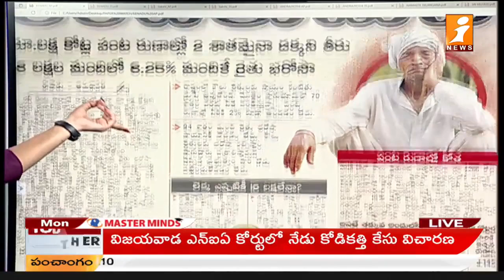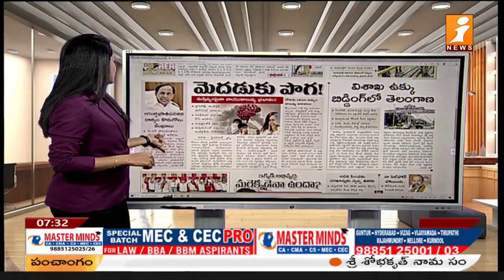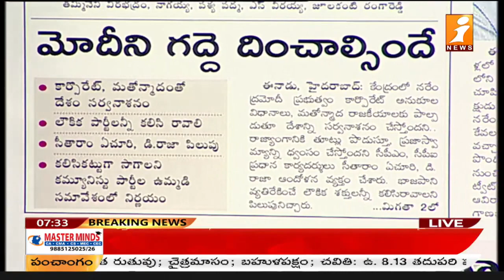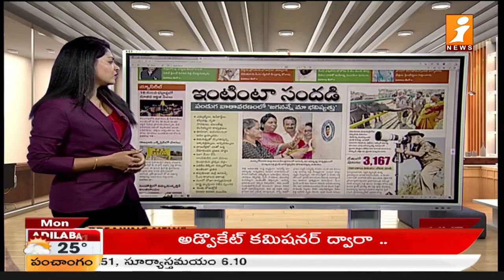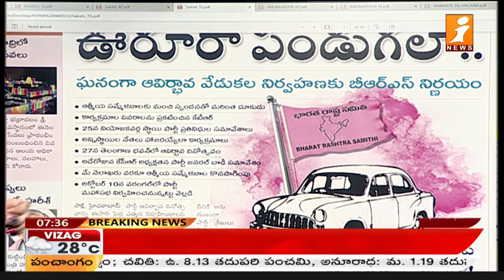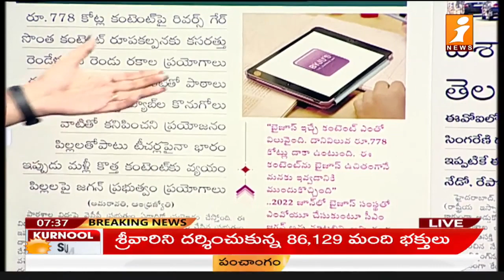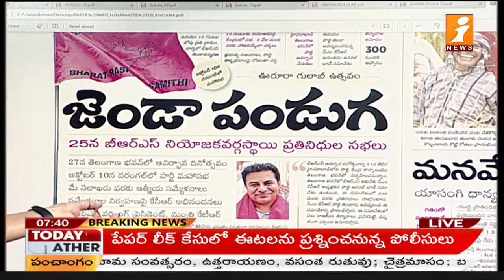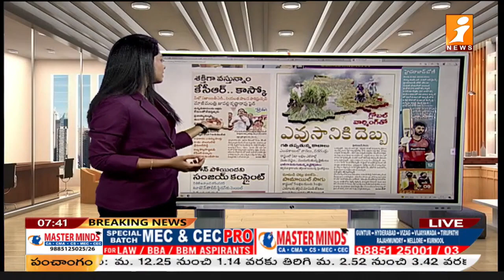Top Headlines From Today News Papers | Telugu News Paper Reading | 10-04-2023 | iNews